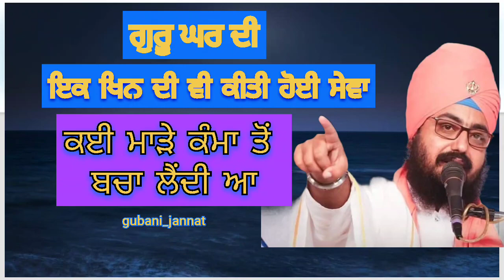Gurbani katha ik khin di kiti hoyi Seva kayi made kama to bcha laindi aa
8d gurbani to
Sab kish tu hai tu hai mere piyare